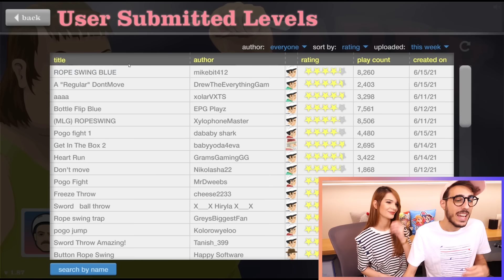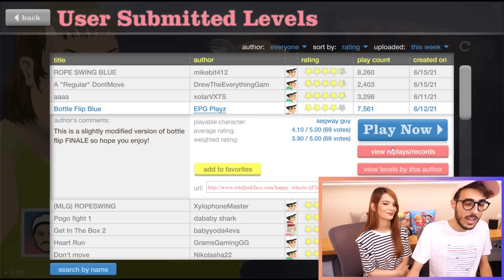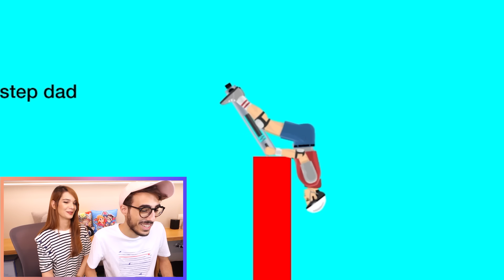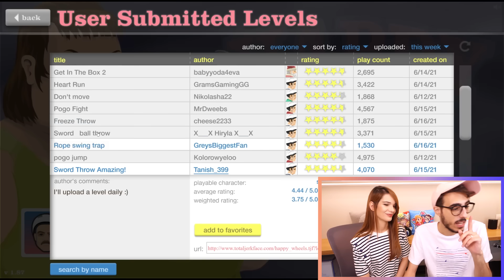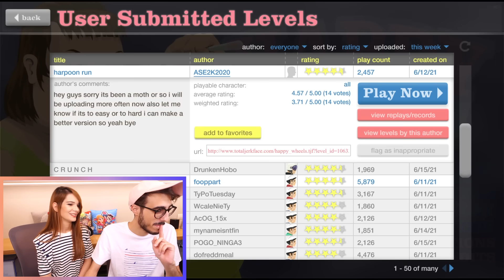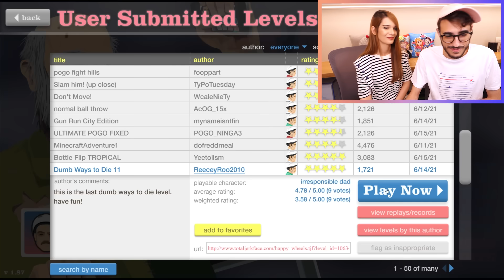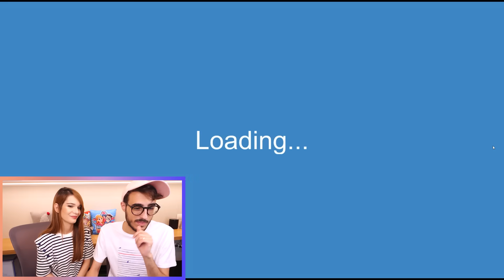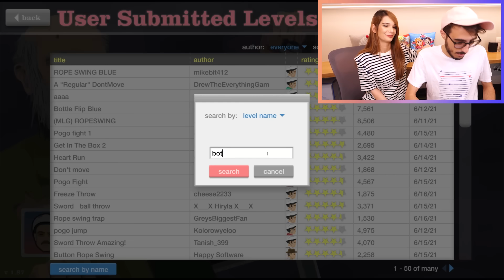BUTTO STEF NEL DROPPER CON GLI SPUNTONI SU HAPPY WHEELS!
Nuovo video di Happy Wheels, oggi butto Stef nel dropper con gli spuntoni!